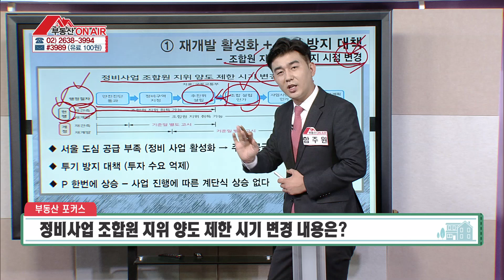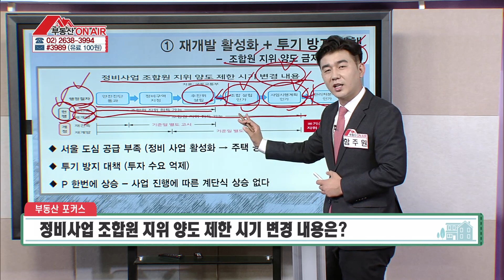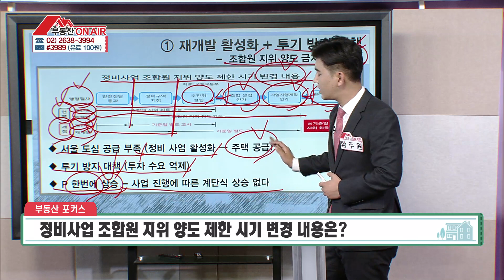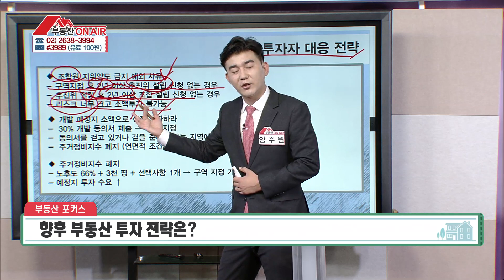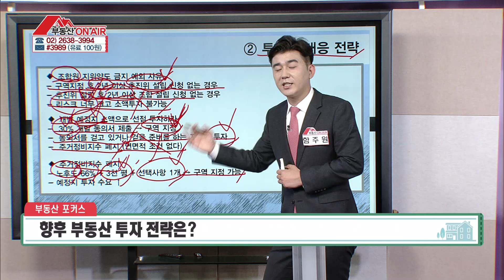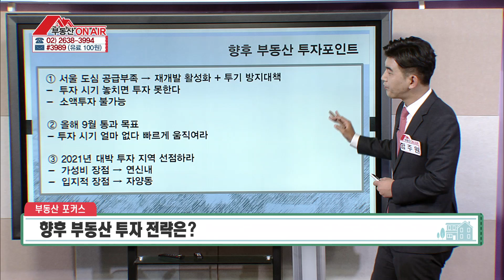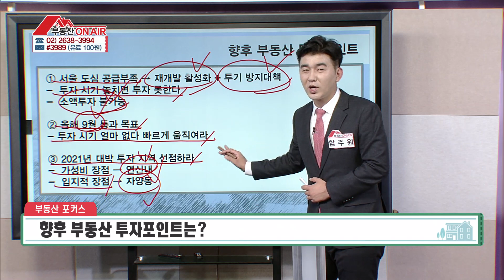재개발 사업의 활성화! 향후 투자 전략은? [부동산 온에어]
재개발 사업의 활성화! 향후 투자 전략은?